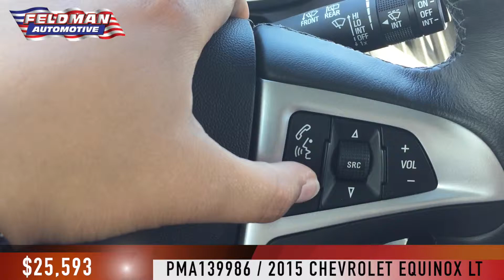Chevrolet Equinox Novi Michigan PMA139986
This video is about Chevrolet Equinox Novi Michigan PMA139986